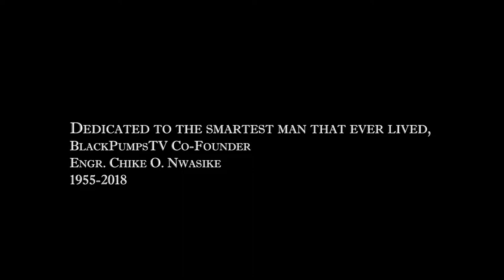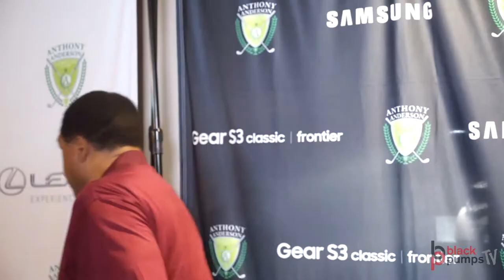The Anthony Anderson Celebrity Golf Classic - Red Carpet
Nothing beats giving back. BlackPumpsTV was live again at the AACGC as the award winning actor Anthony Anderson of ABC's Black-ish gathered his celebrity friends in sports and entertainment to raise funds for Diabetes Association, Boy&Girls Club of America and LA Mission. We caught up with some of the celebrites likeJames Worthy, Sugar Ray Leonard.and some more.

In loving memory of the smartest man, co-founder of BlackPumpsTV, Chike O. Nwasike, 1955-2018.